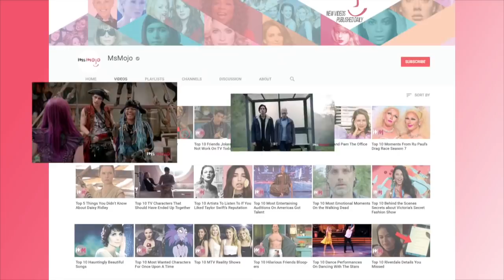Top 10 Times Reality TV Went Too Far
If you like this video then you'll love the original content over at our sister channel, MsMojo. Your source for all things pop culture, celebrity, and entertainment

Reality TV pushes new boundaries every year, and these are the weirdest and grosses reality tv moments of all time. These TV moments went to far that not all of them even aired in television, but as long as they actually happened, we're still counting them. So join WatchMojo as we count down our picks for the times reality TV crossed the line.

#10. Kutcher Punks Timberlake
#9. Shocking Transformations
#8. Jeff Bites Off Lizard’s Head
#7. Repo Man Threatened with Gun
#6. Teen Mom Pressured to Give Up Baby
#5. Outing on “Survivor”
#4. Children Dressed Wildly Inappropriately